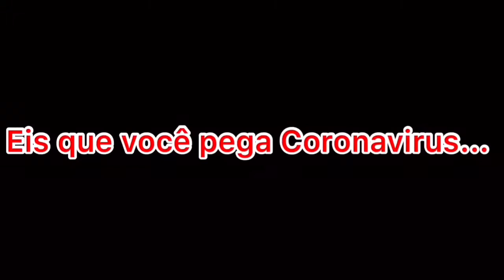O treino caseiro de Marcelo!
Marque uma aula experimental agora mesmo.

No Kung Fu treinamos nosso corpo, mente e alma pois tudo está interligado!
Junte-se a mim nessa jornada pelo Kung Fu!
Mude sua vida para sempre!
Adquira saúde, longevidade e sabedoria! Conheça a cultura milenar chinesa e seus segredos!